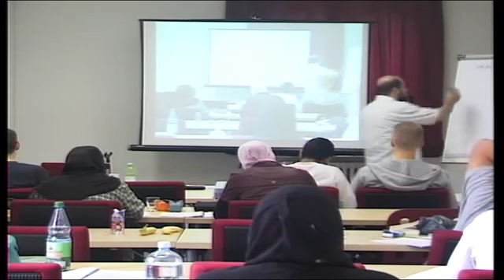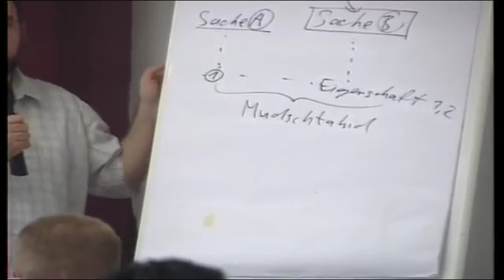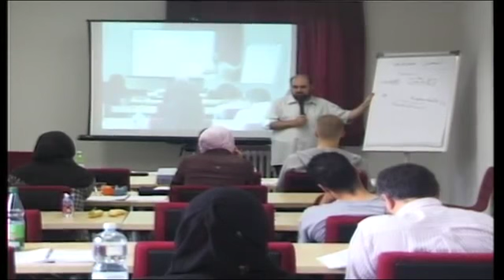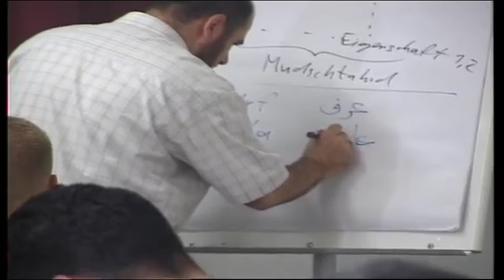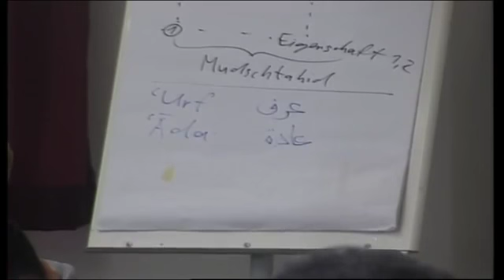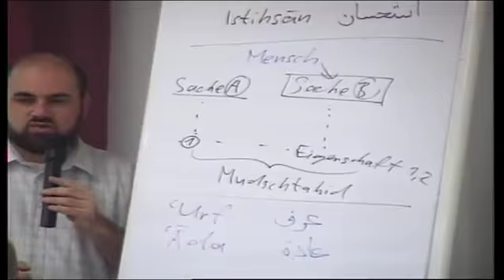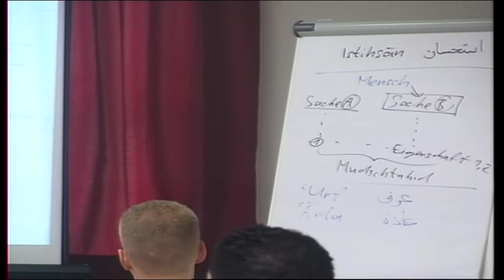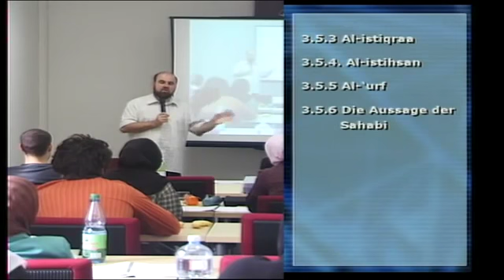Dr. Abdurrahman Reidegeld - Scharia Seminar - Alhukm Alscharie (4)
Islam Terminologie Seminarreihe aus dem Jahr 2007